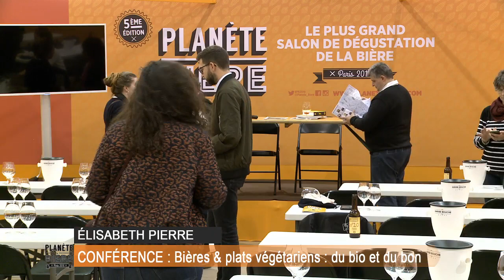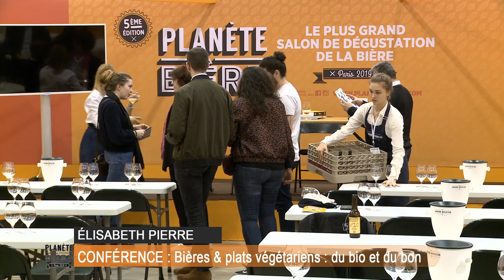Conférence "Bières et plats végétariens : du bio et du bon" par Élisabeth Pierre, zythologue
Les légumes sont les meilleurs amis des bières, affirme Élisabeth Pierre. Au-delà des tendances, associer les bières et les mets est un travail de recherches et de tests. Élisabeth Pierre, spécialiste en accords Bières & Mets, vous partage ses meilleures trouvailles : des bières avec les légumes, sous le signe du bio et du bon.